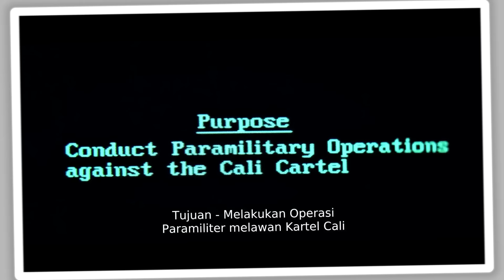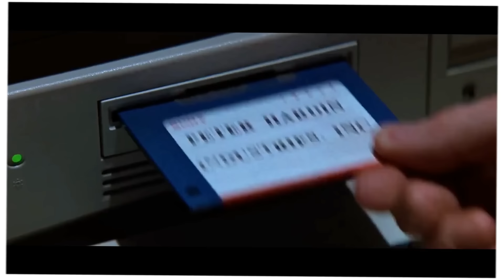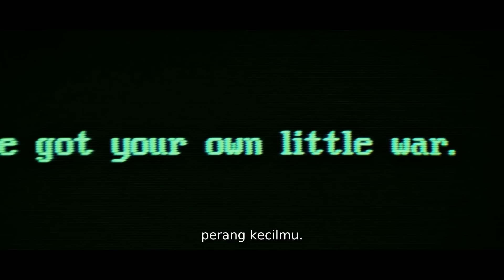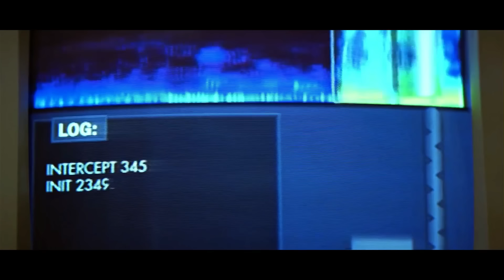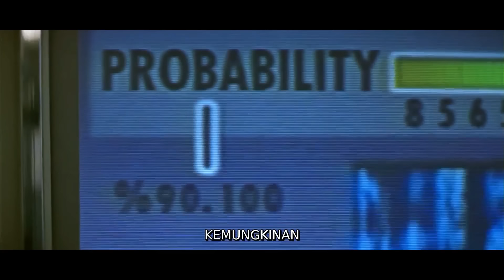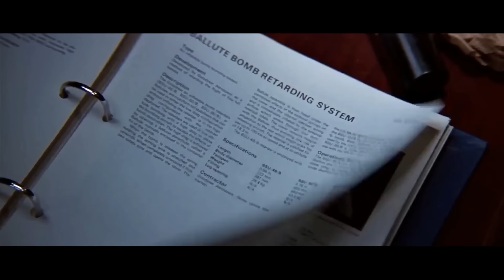KONSPIRASI YANG MELIBATKAN LEVEL TERTINGGI PEMERINTAHAN | ALUR CERITA FILM ACTION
Menceritakan seorang agen intelijen yang ditugaskan untuk mengungkap sebuah kasus rumit.
Diperankan oleh aktor legend Harrison Ford di mana dalam pencariannya, dia berhasil mengungkap sebuah konspirasi yang melibatkan para elit alias petinggi di pemerintahan.
Mampukah beliau seorang diri menuntaskan masalah ini, yuk kita nonton sampai selesai.